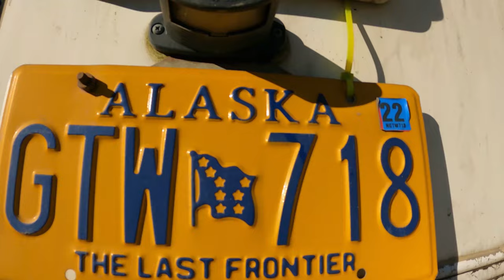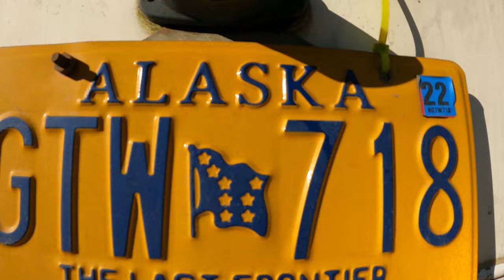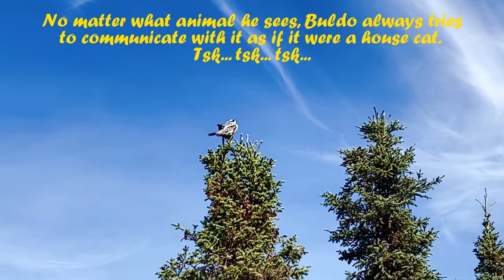Denali National Park 4K (Sept. 2021): Hiking The Savage River Loop Trail & Jenny Creek (short-form)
This day hike is part of a larger 7-Day trip to Denali National Park in September of 2021. This is a short-form day-hike edit of a longer form video.

This chapter sees us leave the Teklanika Campground, which we had called home for the last 3 nights. We make our way to our next Campground, where we would be staying for the following 3 nights. This campground is called Savage River, and it's absolutely gorgeous! The mountain herself was dead ahead outside our RV's window. We quite literally woke up to views of Denali each morning. It was wild!

Upon arriving, we immediately wanted to explore the area. There really aren't many trails in the area, but the Savage River Loop trail is a super easy hike around the campground area. This trail brings you down to Jenny Creek, and this is really where the fun begins.

From this point on, as it is in most of The Park, it's all off-trail hiking. The fact that it was a perfect bluebird day, that there was pretty much no one around, and that the area was blooming with unreal fall colors made this one of the highlights of the whole trip.

The entire area looked like it would be a wildlife bonanza.

If you've ever spent any time hiking in Grizzly Bear habitats, you know what I mean. There are just some places that SMELL like bears. noBear calls this feeling about a place "beary". The same way a surfer might call a certain break "sharky".

And boy were we not wrong!! The size of the Grizzly Bear prints, and those of the cubs which were accompanying her, were the biggest we've ever seen! by FAR! And they were super fresh, and heading in the same direction we were hiking.

It's important to explain that the other Grizzly Habitats in which we've hiked had well defined trails. Denali has none of that.

You are quite literally walking through brush that is thick and sometimes up to your shoulders. The chance of walking up on, and surprising, a Grizzly sow and cubs in a situation like that is very real. That is the most dangerous situation you can put yourself in when hiking in Brown Bear areas.

The fact that it was very late in the season, and these massive Grizzlies are in hyperphagia didn't really help. This is when hibernating animals will desperately find, kill, and eat as much food as they can.

We'd be lying, however, if we didn't say that this adds an excitement to hiking that we can't quite explain. The danger is palpable and VERY real!

We also came across Wolf tracks that looked like a velociraptor. They were incredulously big, and again... very fresh. Along with seeing a moose later in the afternoon... this place turned out to be heaven for us. And this place was exactly the reason why we wanted to visit Denali so badly.

Please join us as we explore the area. The weather makes the quality of this video exceptional. It's one of our favorites for this reason. We hope you'll agree.

We hope you enjoy joining us as we explore this wild and massive wilderness playground. Not to mention that it really helps justify all of the hard work we put into it in order to provide you with a little bit of cool entertainment that we hope you enjoy. Thanks!

Love Always and Forever and Ever and Ever,

noBear (specifically Buldo & Evan, on this trip)